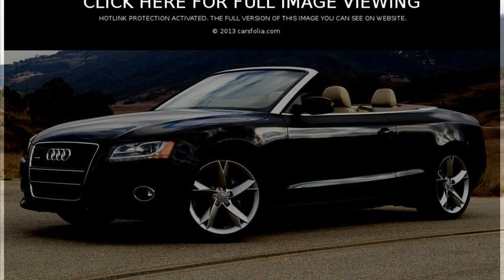audi a5 convertible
audi a5 convertible review
audi a5 convertible lease